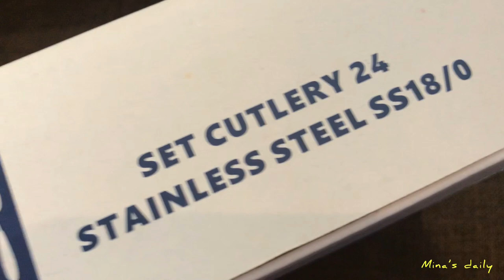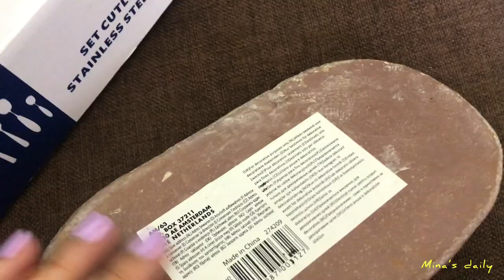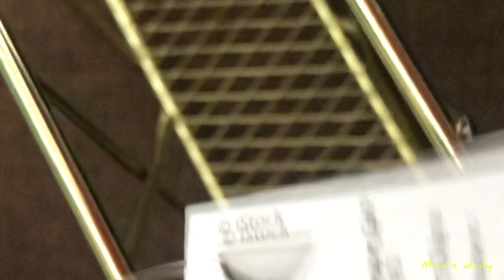📿🌙 فلوق اول يوم رمضان 2021🌙 | مشتريات و تجهيزات رمضان Mes achats pour Ramadan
Ramdan mubarak said, aujourd'hui je partage avec vous une vidéo spéciale préparatifs du Ramadan et ma table du ftour 🌙
Je vous présente mes achats vaisselle et déco pour une jolie table de Ramadan.
Besaha ftourkom
الحمدلله الذي بلغنا رمضان شهر الرحمة والغفران.. 🤍
كل عام وأنتم بخير وبأفضل حال مما كنتم عليه
اليوم الفلوق أول يوم رمضان يارب يكون عجبكم واستمتعوا وانتم تتابعونه 😍
ياريت تعطوني مقترحات في التعليقات لأي أفكار تمناو تشوفوها مستقبلًا فالقناة ❤️😍✨